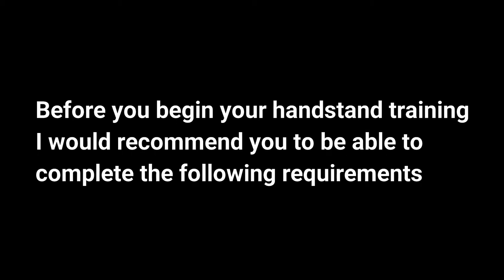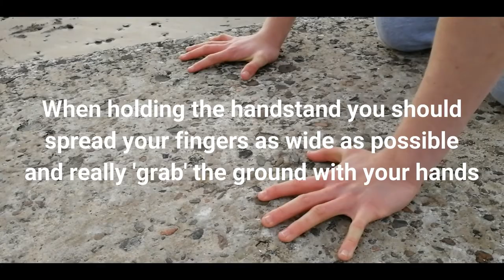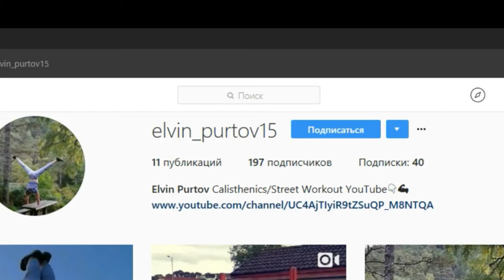How To Learn A Handstand Fast! | Quick 4 Minute Easy Guide/Tutorial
Hey everyone! Just a quick handstand tutorial for you guys as a lot of you all have been requesting it so here it is! Peace out! ;)

Insane Strength . Incredible Power Level , Hardcore Workout, Israel Workout , Calistenia Brasil , Workout Motivation . Dubstep Music . (Street Workout Motivation Video) . Workout gods. Street Workout Israel , Summer street workout 2015 Israeli Athletes , Extreme sport , get big , Israeli fitness bodies . Strongest Workout World Elements , Abs workout , 6 pack workout , 8 pack workout , core workout , summer goals . стрит воркаут. Workout Motivation Summer Workout Ultimate Workout Motivation Best fitness body goals Summer body workout
Planche, One arm Planche, One arm Front Lever, Iron Cross with weight, Reverse Planche, One arm handstand, Press up, Victorian, Rings, Inverted Swallow, Bicep Planche, Biceps, Planche Push ups, Handstand Push Ups, handstand on bar, bar freestyle, competition sports, extreme Motivation, Hollow body, One arm L sit, weight exercizes, Body weight exercizes. Israelian best athletes , fitness goals for summer , Dear Hard Work , 2k15 Calisthenics , Calisthenics end of summer 2015 , Old The Best Forever , 2015 Official Battle Competition , Israel - cities tour , HD calisthenics motivation video , Ultimate Motivation to get fit , Burn fat fast , Spring Madness 2015 Israel , Best men of street workout , Hardest Unlocked Power Moves In All Street Workout , Best edition , KING OF THE BAR 2015 - Ultimate Calisthenics Battle , STREET WORKOUT WORLD CHAMPIONSHIP 2015 , BEST STREET WORKOUT & CALISTHENICS EXPLOSIVE MOVES , People are awesome best edition 2015 , BEST MOMENTS OF street workout in israel , Best Street Workout & Calisthenics Best Moments motivation 2015 HD , CRAZY MOTIVATION , Must see , Impossible moves , Summer Best Street Workout Moves 1080 HD ULTRA MOTIVATION! Believe in yourself , AZATDSW Old The Best Forever , PEOPLE ARE AWESOME 2015 NEW , Human Flag pull ups , Official World records , New world records ! Masters pro Street Workout 2k15 , Street Workout Routine No Weights , Workout kings , workout legends , real street legends , SW sport , воркаут 2015 , Best of calisthenics top 10 moves , BEST Workout Motivation 2015 , WORKOUT Music Mix 2015 , Trap nation , Workout Motivation Music Power , WORKOUT Music Mix - TRAP , Fitness Powerful Transformation , Best Motivational Video - Be Phenomenal , "Excuses Are For Bitches" Motivational Workout Speech , "Overcoming Fear" - Motivational Video , no excuses , ripped for summer , get your workout , get fit fast , סטריט וורקאאוט ישראל , StreetSmart , הספורטאים של ישראל , Inspirational video , burn fat , get ready for summer , Why It's Important to be Awesome , Why I Started Working-Out , Never give up , Just do it make your dreams come true - Shia Labeouf , Heavyweight Calisthenics Inspiration